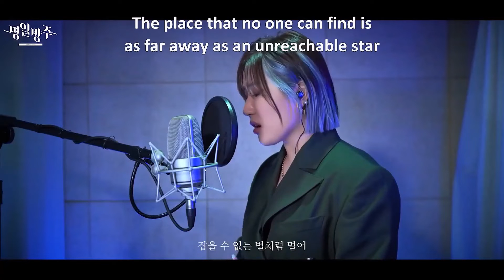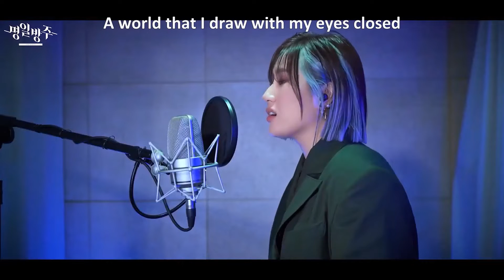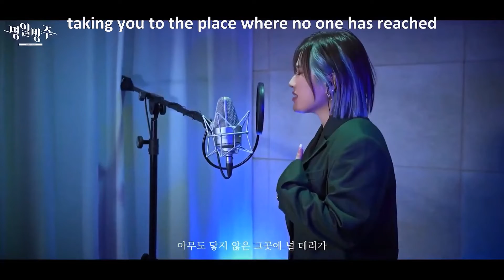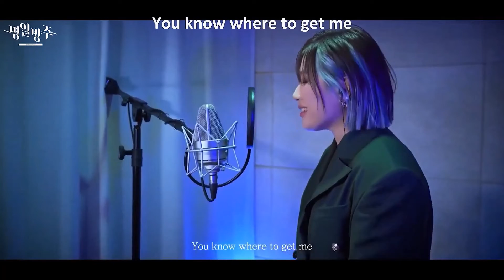먼 별 - 요아리│YOARI - A Faraway Star (ENG SUB) Arknights 명일방주 ost│강미진 🎤 발매 음원으로 오디오 교체함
* 원본( = )에 발매된 음원으로 오디오 교체함